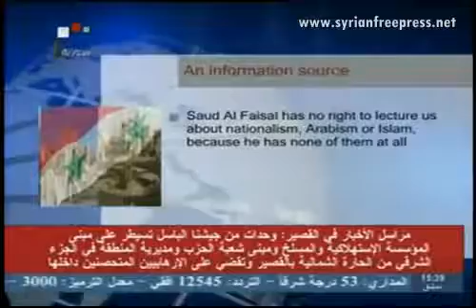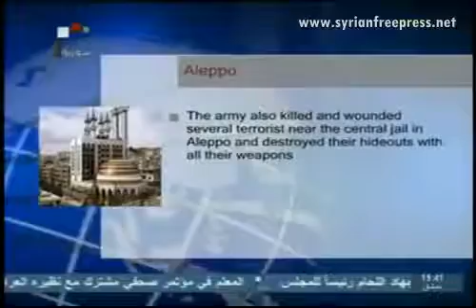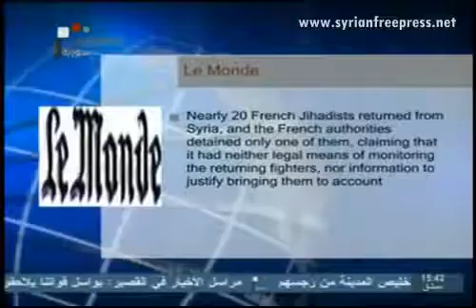Syria News 26.5.2017, President Correa of Ecuador affirmed his countrys solidarity with S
Foreign Minister: No Force in the World Can Make isions on the Syrians Behalf * Nasrallah: Syrias Fall Spells Gloomy Future for the Region * Official Media Source: Blood of Syrians.

President of Ecuador Rafael Correa is another Latina American leader who rejected an eventual military intervention in Syria. teleSUR